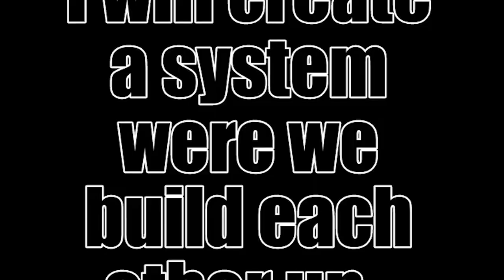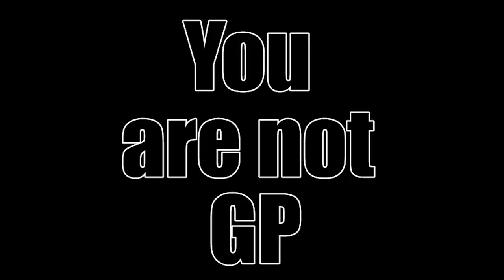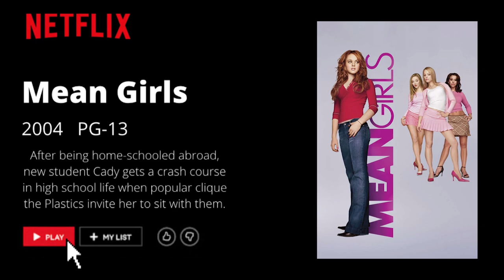GPHS Sophomore Class Officer Campaign Videos 2022